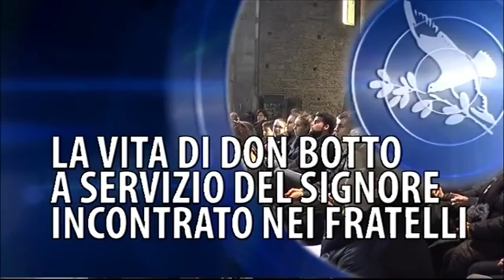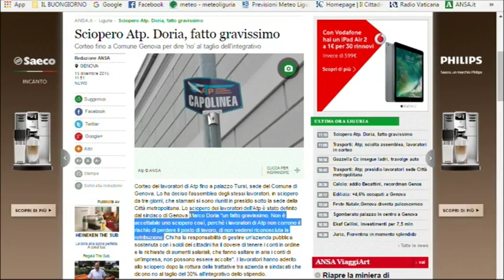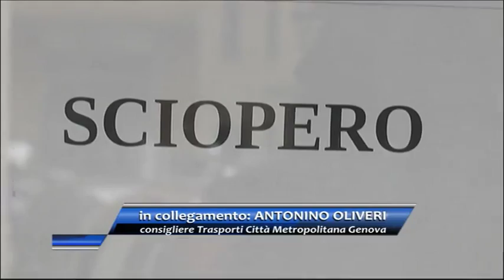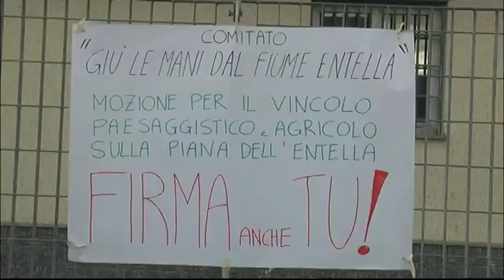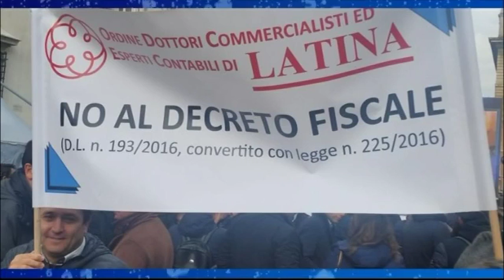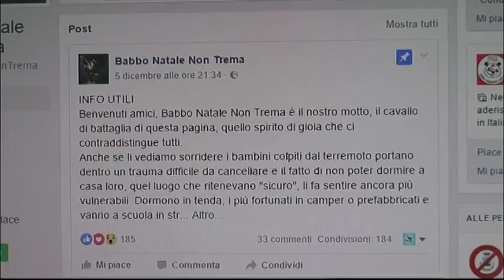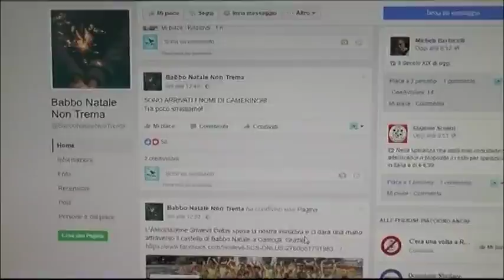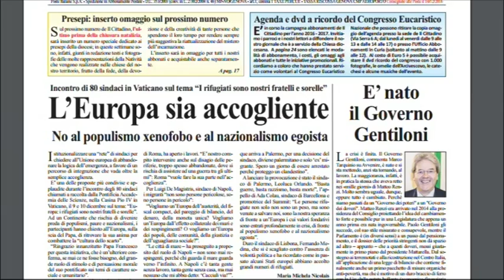TG13 edizione del 15-12-20106